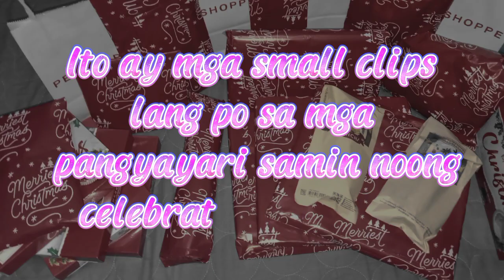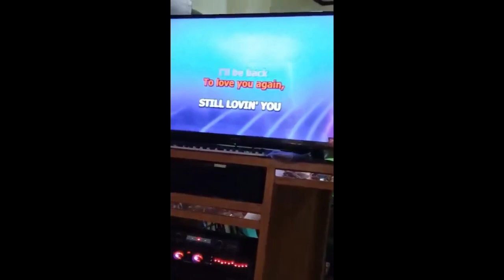CHRISTMAS CELEBRATION 2022//First time with my bf//Efhe Marsha Bontol//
Follow me on:

shasha_bontol
Background music/videos: